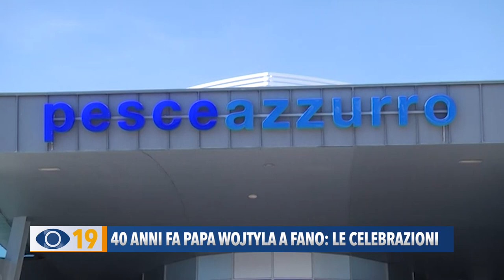40 anni fa Papa Wojtyla a Fano: le celebrazioni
L'Amministrazione Comunale di Fano intende rilevare con un evento istituzionale, il 40° anniversario della visita di Papa Giovanni Paolo II a Fano. Esattamente il 12 agosto, ovvero lunedì prossimo, verrà rievocato quel giorno all'ex anfiteatro Rastatt. L’assessore agli eventi Alberto Santorelli ha incaricato il consigliere comunale Luciano Cecchini e il giornalista Marco Ferri di organizzare le iniziative, in collaborazione con la Diocesi